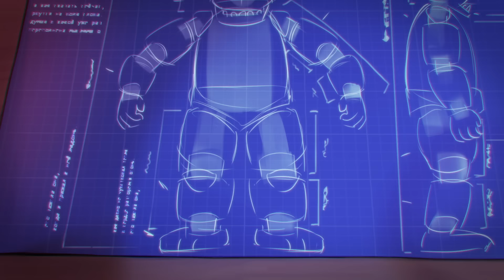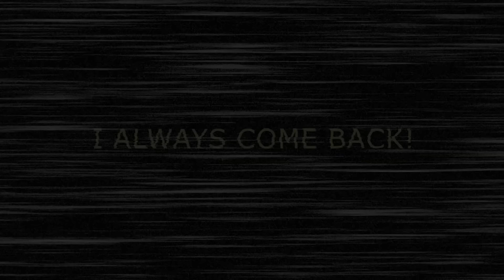Music Animation FULL MOVIE (Five Nights at Freddy's)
Team FASH : fash, Rero, kiamonoii, Starimation, felbutdead, Riveys, Praskovya, Kotoriyrisuet, PONGOJ, LanaDenko, Ristorr, shwwma, Myshatnya, KostanRyuk, zaznoba, TAKIC, LYSS, VRD, frawew, moonrin, sash_busy

Are you an animator and do you like our videos?
and we will consider you to work with us!